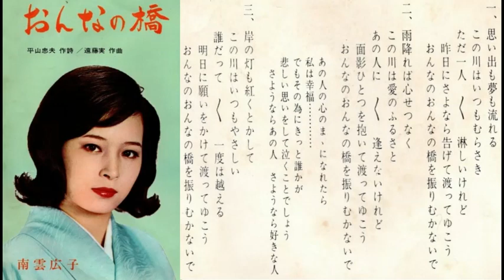おんなの橋 / 南雲広子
作詞：平山忠夫　作曲：遠藤 実